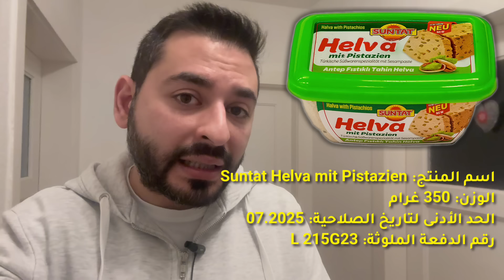خبر سار هدية 100 يورو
00:00 قرار جديد رائع للحوالات البنكية
01:27 تحذير من حلاوة ملوثة
02:46 هدية 100 يورو
04:57 المستشار يشرح لنا أسباب أزمة السكن
🎓 تعلم اللغة الألمانية مع إلهان
👍 رابط القناة الثانية:
👍 رابط صفحتي ثواني ألمانية مع إلهان على  الفيسبوك:
👍 رابط جروب ثواني ألمانية مع إلهان:
▶ قائمة تشغيل جميع حلقات اسألني عن اللغة الألمانية:
▶ قائمة تشغيل جميع حلقات كيف تقول بالألماني:
▶ قائمة تشغيل جميع حلقات التعابير الاصطلاحية في اللغة الألمانية:
▶ قائمة تشغيل جميع دروس أهم كلمات ومصطلحات اللغة الألمانية:
▶ قائمة تشغيل جميع دروس الفروقات في اللغة الألمانية.